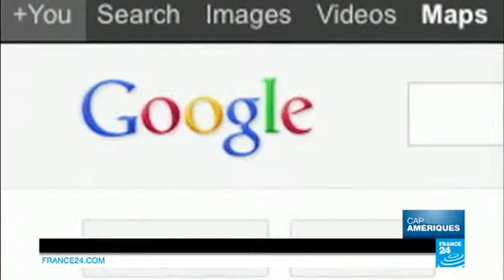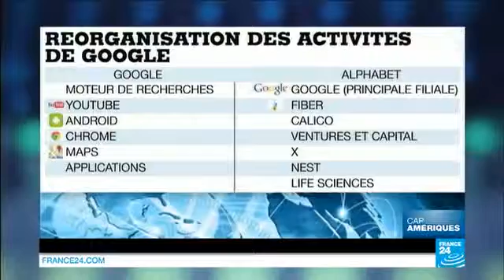6023 economics France 24 Los Angeles que reste t il des émeutes de Watts 06 40